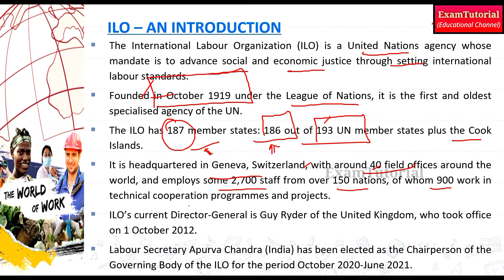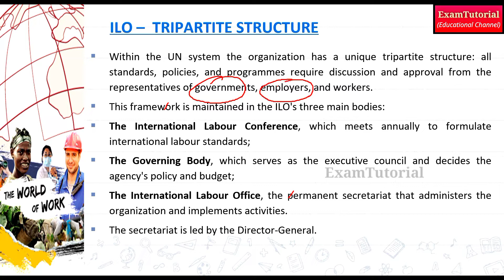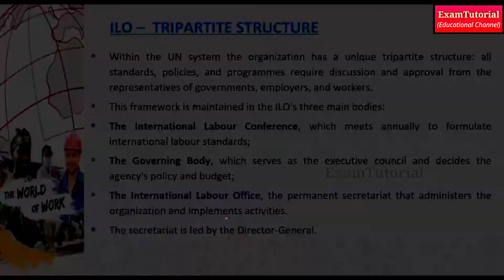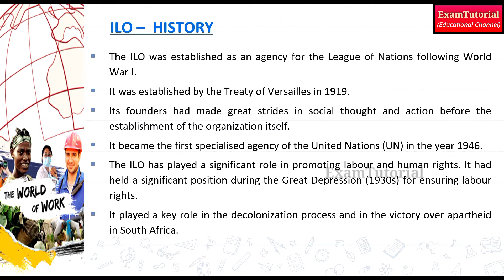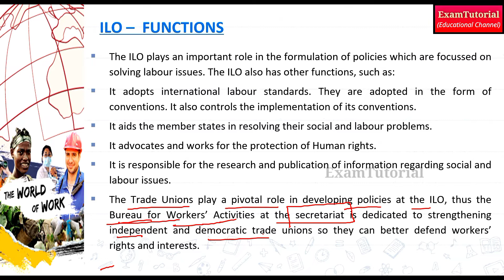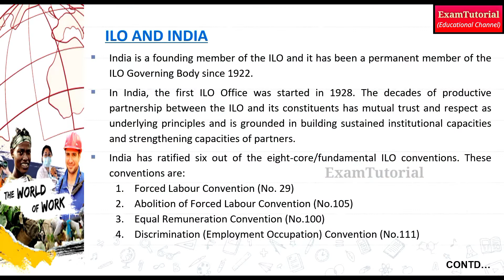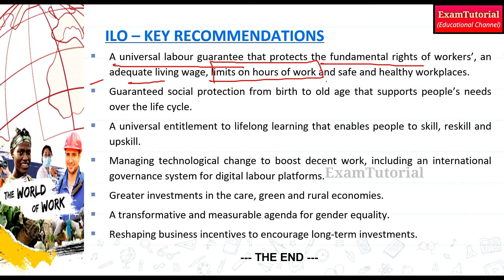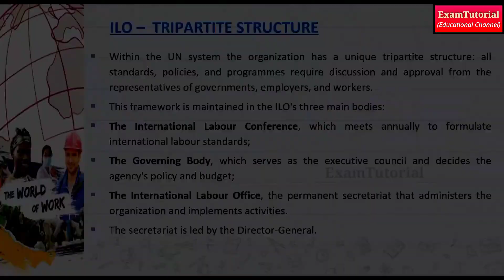ILO History | International Relations upsc in hindi | Polity | Drishti IAS